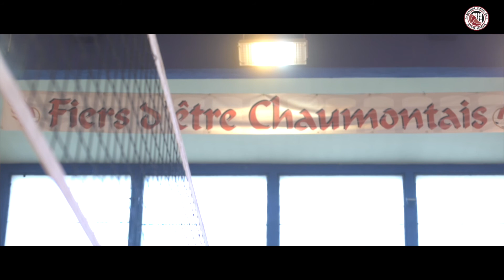Interview exclusive de Maxime Laumon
Il est jeune et il arrive du Centre Nationale de Montpellier. Afin d'un peu mieux le connaître, il répond à quelques questions !